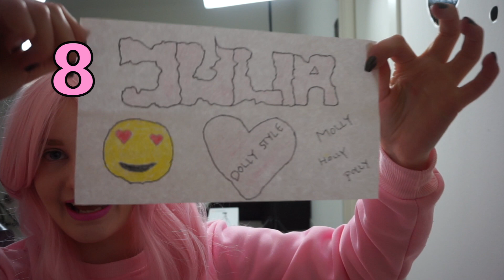♡10 saker jag fått av er♡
Min Instagram fanpage till Dolly Style: dollystylemyeverything
Periscope: Juliaskawaiishow
Musical.ly: juliaspindel

♡ Mina kameror ♡
•Sony A5100

♡ Mitt redigeringspogram ♡
•iMovie